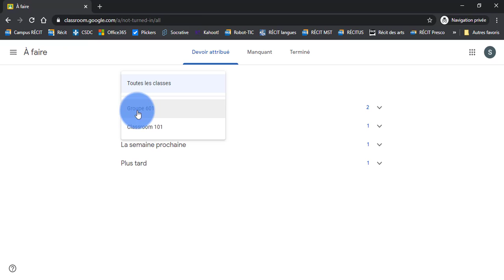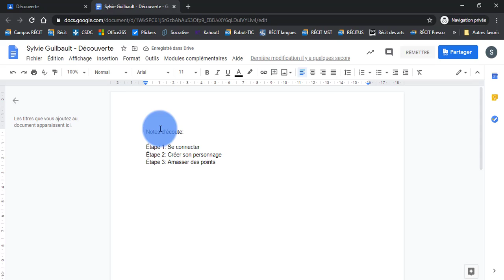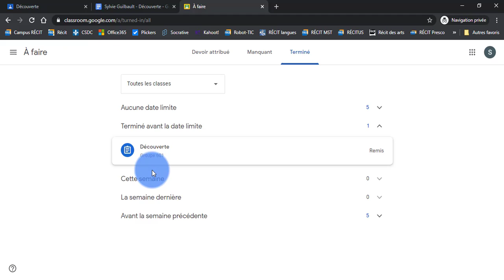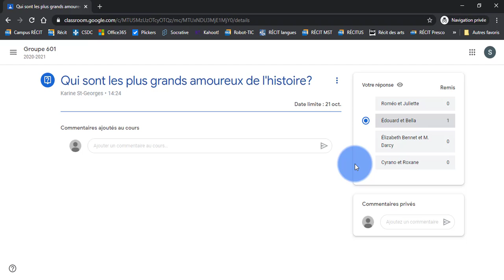E5. Élèves - Remettre un devoir (ordinateur)